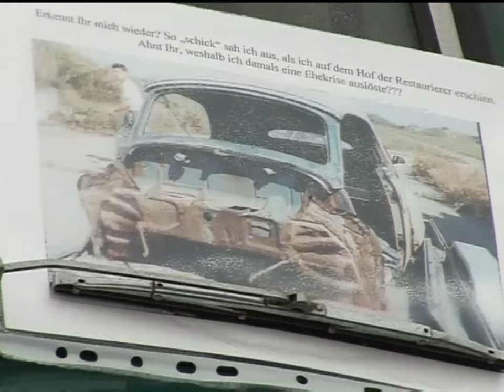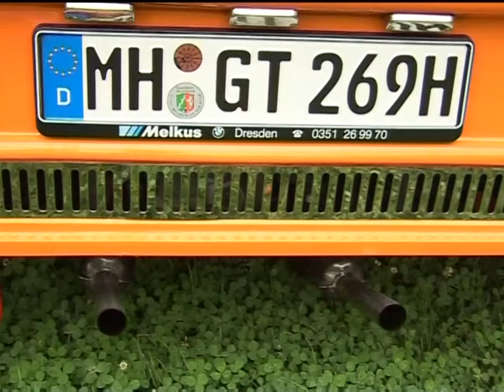Wartburg - Ostauto-Treff in Dornburg an der Saale Juni 2009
Bericht vom Wartburg-Treff mit Interviews von Wartburg- und Melkus- Fahrern im Lokal-Fernsehen.